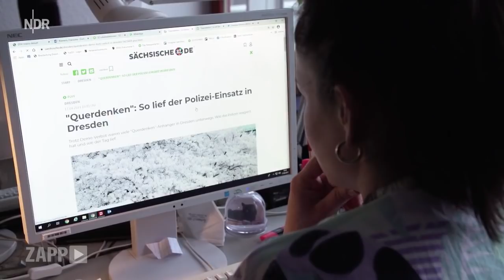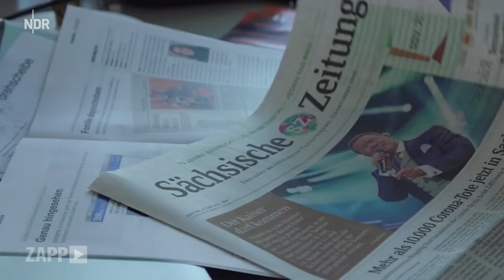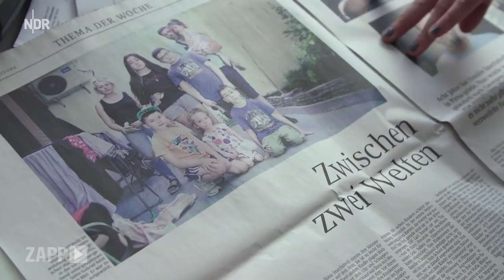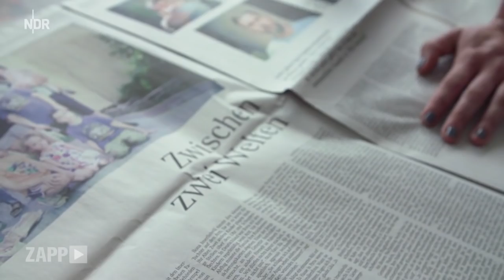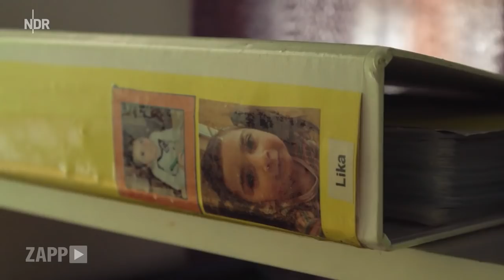Lokaljournalismus in unruhigen Zeiten | ZAPP | NDR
Der Job von Lokaljournalist*innen wird immer anspruchsvoller. Anfeindungen gehören zum Alltag, Zeitdruck und digitaler Wandel erschweren das Geschäft. Das bekommt auch die Reporterin der "Sächsischen Zeitung", Franziska Klemenz, zu spüren. Bei einer Querdenken-Versammlung in Dresden bleibt sie nicht nur Beobachterin, sondern wird plötzlich verspottet und beschimpft. Für ihre Berichterstattung hat die Lokalreporterin schon mehrfach Drohungen erhalten. Sie erlebt aber auch, wie es ist, wenn ihre Themen von überregionalen Blättern übernommen werden und sie eine Geschichte zu Ende erzählen kann.

Inga Mathwig und Laura Borchardt haben für die Reihe 45 Min mehrere Lokalreporter*innen monatelang begleitet. Was können Lokalzeitungen heute überhaupt noch leisten? Was bedeutet es für die Demokratie und Gesellschaft, wenn Berichterstattung aus einer Region verschwindet? Und welche Folgen hat es, wenn die Vielfalt der Perspektiven auf ein Thema abnimmt?

00:00 Lokalreporterin wird angefeindet
03:49 Herausforderungen im Lokaljournalismus
06:08 Reporterin fühlt sich nicht mehr sicher
07:57 Berichte über Abschiebungen
13:11 Leitmedien greifen Berichte von Lokalreporterin auf
14:31 Fazit